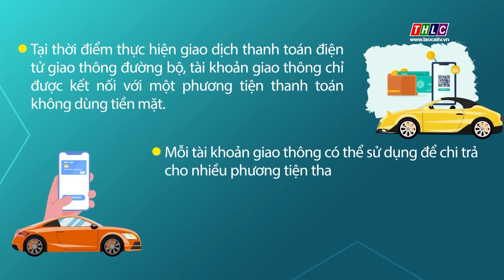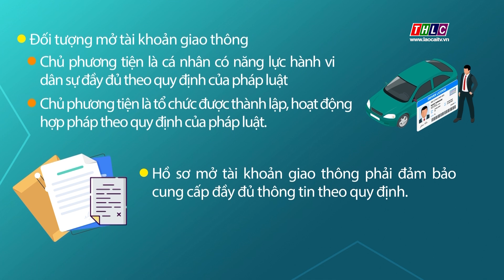Một số quy định về mở tài khoản giao thông | THLC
Laocaitv.vn - Chính phủ ban hành Nghị định 119/2024/NĐ-CP có hiệu lực từ ngày 01/10/2024, quy định về thanh toán điện tử giao thông đường bộ, trong đó nêu rõ quy định về mở tài khoản giao thông.

Đài Phát thanh - Truyền hình Lào Cai